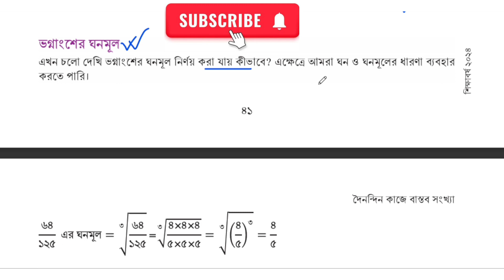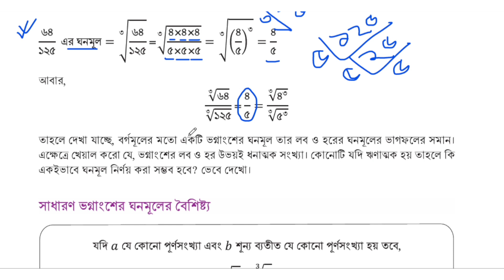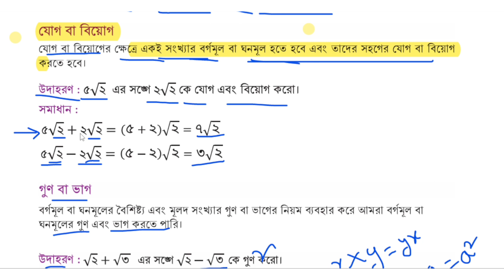৮ম শ্রেণি গণিত | দৈনন্দিন কাজে বাস্তব সংখ্যা,পর্ব-৯ |class 8 math page 41-44| class 8 math chapter 2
৮ম শ্রেণির গণিত গাণিতিক অনুসন্ধান
৮ম শ্রেণি গণিত ১ম অধ্যায় সমাধান ২০২৪
নতুন শিক্ষাক্রমের ৮ম শ্রেণির গণিত বই
৮ম শ্রেণি বই পরিচিতি গণিত ২০২৪
৮ম শ্রেণির গণিত ১ম অধ্যায় গাণিতিক অনুসন্ধান
গাণিতিক অনুসন্ধানের ধাপসমূহ
Ganitik onusandhan class 8 math
class eight math chapter 1 ganitik anusondhan
৮ম শ্রেণি গণিত মূল্যায়ন সমাধান গাণিতিক অনুসন্ধান

৮ম শ্রেণির গণিত দৈনন্দিন কাজে বাস্তব সংখ্যা পৃষ্ঠা ৩০
৮ম শ্রেণি গণিত ২য় অধ্যায় সমাধান ২০২৪
৮ম শ্রেণি বই পরিচিতি গণিত ২০২৪
দৈনন্দিন কাজে বাস্তব সংখ্যা পৃষ্ঠা  ৩০
দৈনন্দিন কাজে বাস্তব সংখ্যা পৃষ্ঠা ৩১
৮ম শ্রেণির গণিত দৈনন্দিন কাজে বাস্তব সংখ্যা
doinondin kaje bastob sonkha class 8 math
class eight math chapter 2 doinondin kaje bastob songkha
৮ম শ্রেণির গণিত দৈনন্দিন কাজে বাস্তব সংখ্যা পৃষ্ঠা ৩৩
৮ম শ্রেণি গণিত ২য় অধ্যায় সমাধান ২০২৪
৮ম শ্রেণি বই পরিচিতি গণিত ২০২৪
দৈনন্দিন কাজে বাস্তব সংখ্যা পৃষ্ঠা  ৩৪
দৈনন্দিন কাজে বাস্তব সংখ্যা পৃষ্ঠা ৩২
৮ম শ্রেণির গণিত দৈনন্দিন কাজে বাস্তব সংখ্যা